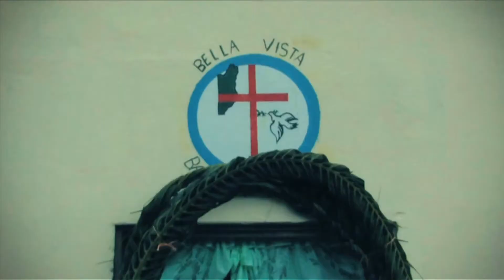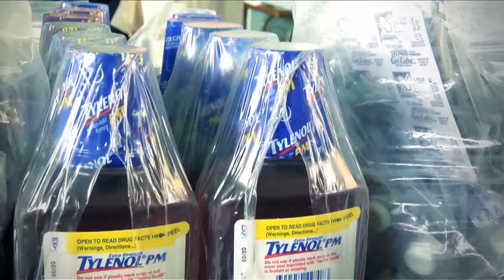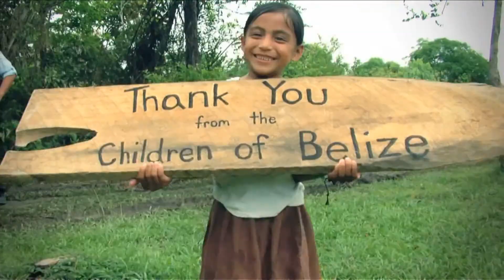Belize Mission Promo - 7 Minute Version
Our main Belize Mission Video with Dr. Paul Whisnant (Southern Baptist Missionary to Belize), Amanda Whisnant (our Belize Medical Director), our Medical Mission Clinic, Children's Ministry, Church Construction, Belizean Staff and short-term Belize Mission Trip volunteers from Church groups in the USA.

Dr. Paul Whisnant has been serving as your Missionary in Belize since 1990.

To learn more about Pastor Paul Whisnant or International Servants, visit iServants.com/paul-whisnant